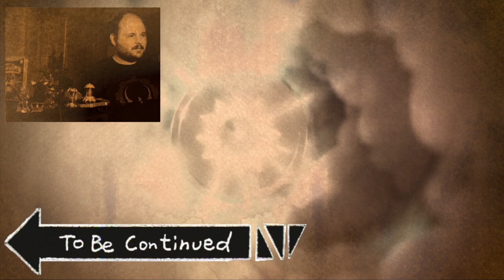Kohdok Reviews Skylanders Imaginators! (Part 2)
30 minutes of raw, first-time gameplay, which I finally managed to properly capture in HD.